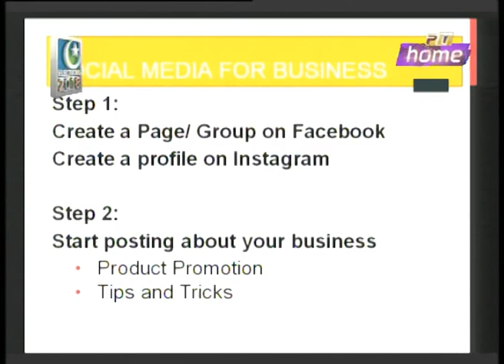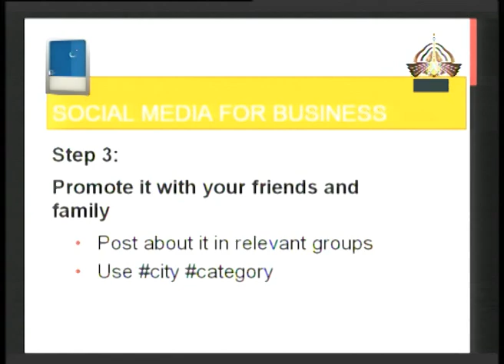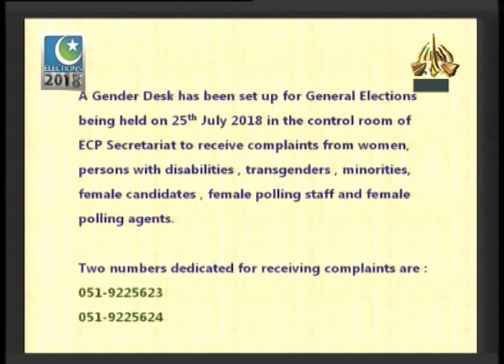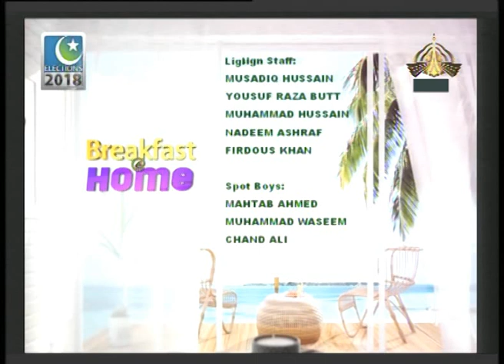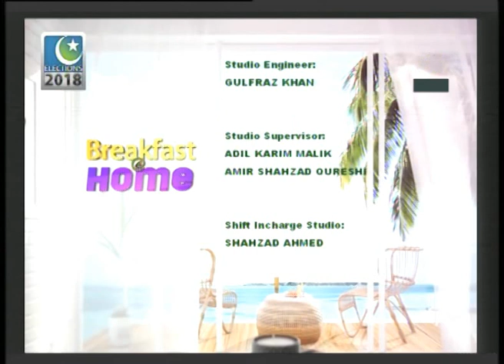Breakfast at Home 25.07.2018 | Host: Tauseeq Haider, Guest: Shabbir Ahmed